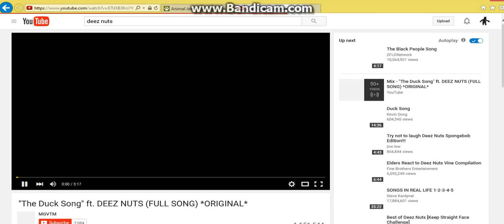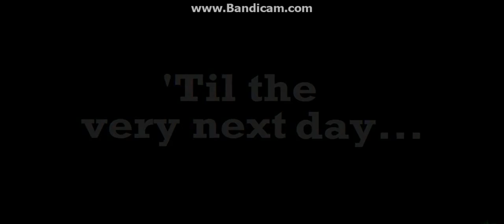TRY NOT TO LAUGH THE MLG PRO EDITION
ONLY WOLFIE OR MLG PROS THAT HANDLE NOT LAUGHING IS ALLOWED